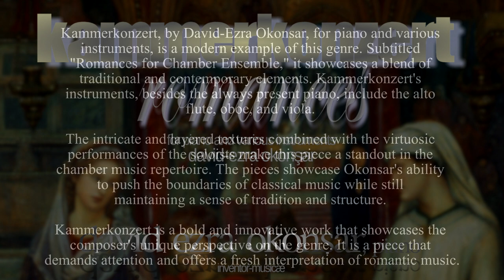Kammerkonzert III. Delicate Trance (piano and Oboe)